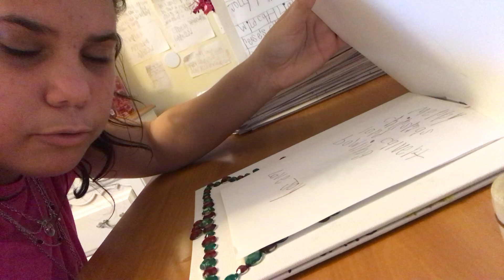I love Starbucks so much and all the workers at Starbucks to